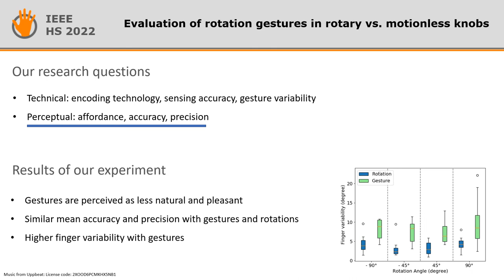De Pra et al., Evaluation of Rotation Gestures in Rotary vs. ..., IEEE Haptics Symposium 2022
Y. De Pra, F. Fontana, H. Järveläinen,  S. Papetti, M. Bianchi, M. Sonego,  Evaluation of Rotation Gestures in Rotary vs. Motionless Knobs, IEEE Haptics Symposium 2022
Abstract: In environments where knobs are frequently damaged by mechanical wear or seepage of liquids, the use of sealed substitutes without moving parts has been tested. In this case, users slide their fingers around a still cylinder rather than rotating a knob. A comparative experiment is reported in this paper, in which participants were asked to perform rotation gestures by specific angles on either a rotary or motionless knob, both hidden to sight. Concerning rotation performance, no significant differences were measured in terms of mean accuracy and precision; however, sliding caused larger deviations in the final position of the fingers. In parallel, a questionnaire unveiled issues of affordability of the motionless knob. Our experiment is preliminary to the realization and validation of a haptic rotation sensing technology applicable to graspable motionless cylinders.